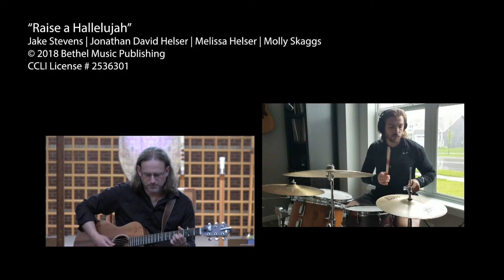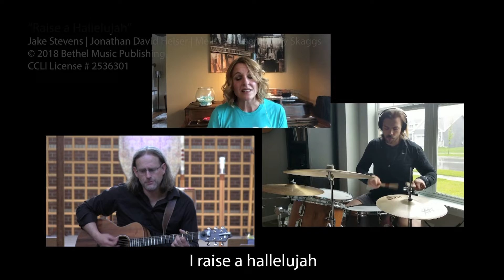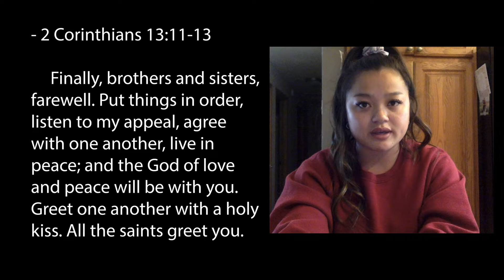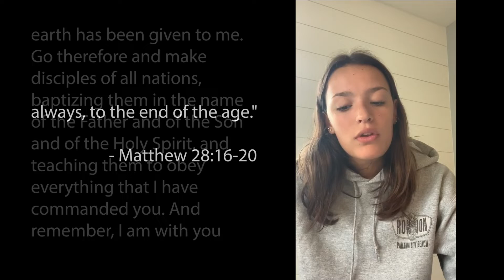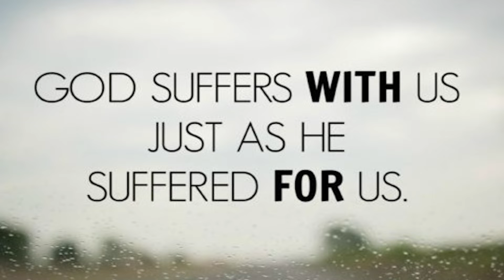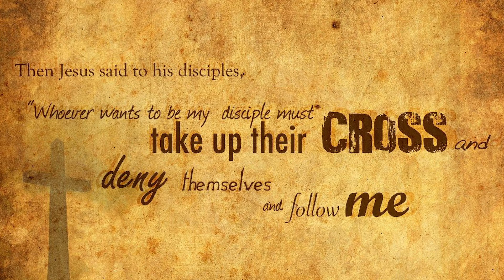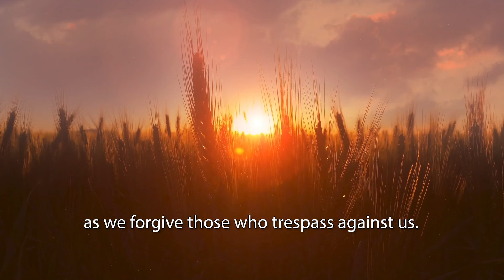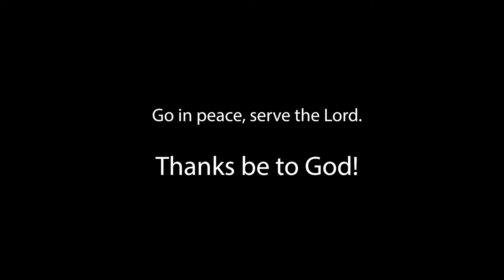June 7, 2020 St. Luke's Lutheran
St. Luke's Lutheran Church, June 7, 2020